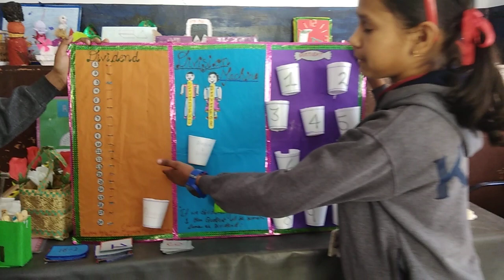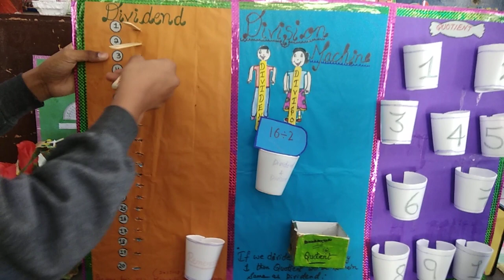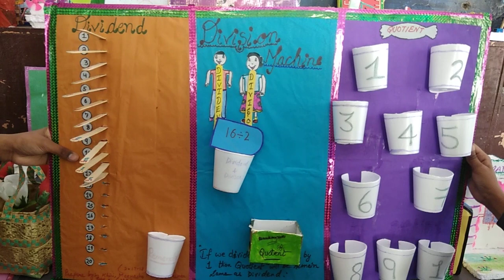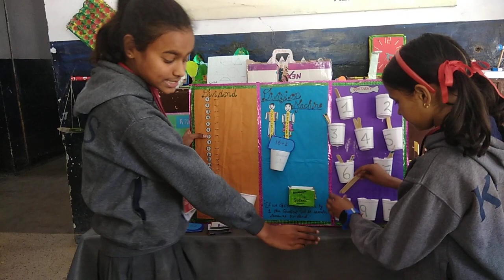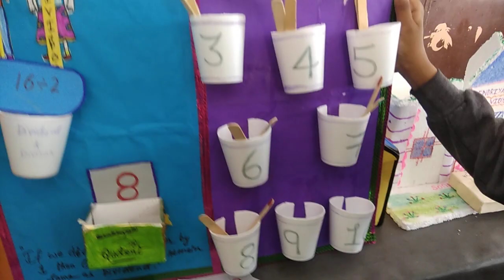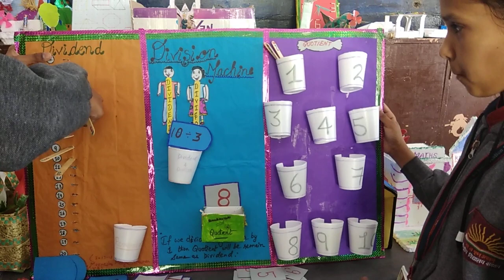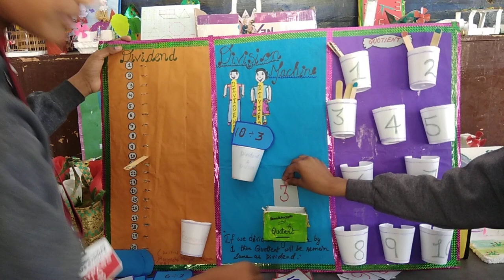Division machine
Easy division understanding for primary kids